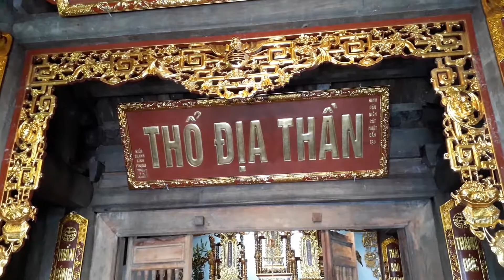Be and Bet in Sapa 13 Jul 2018.7